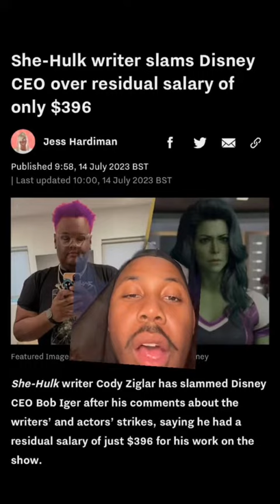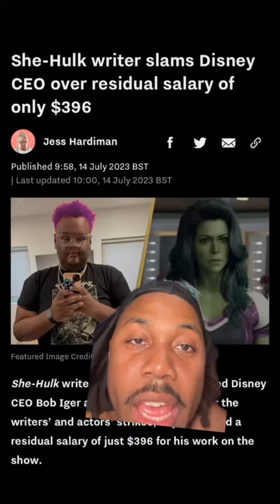Disney is trippin the micket mafia is playing these writers!shehulk